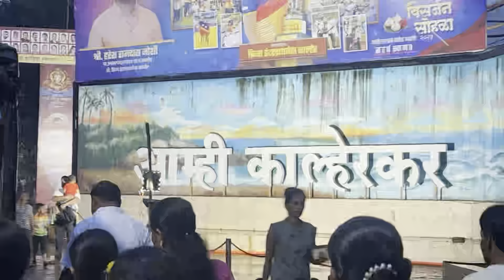2023 ganpati visarjan kalher ❤️ Khup keli majhya 🥰 kalher top10 vlog 9❤️